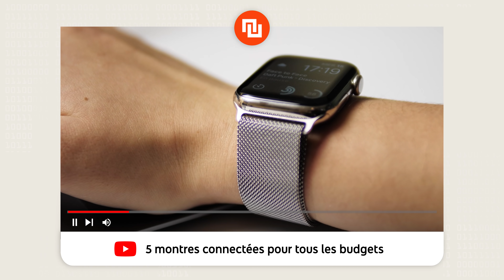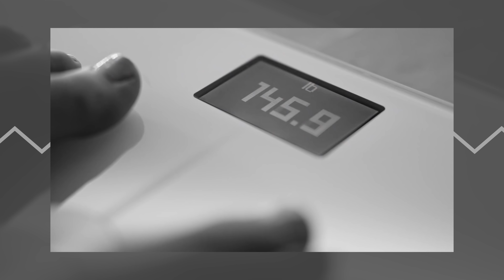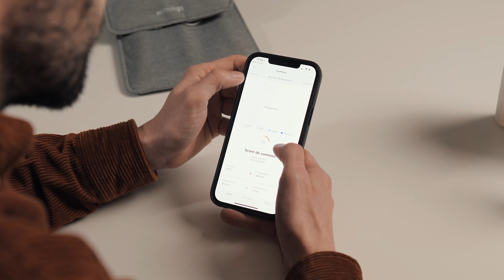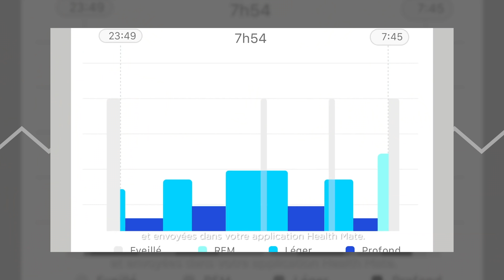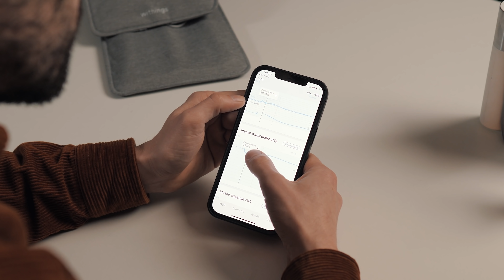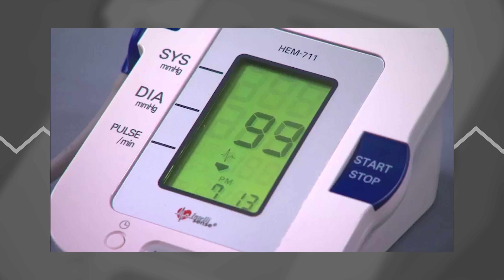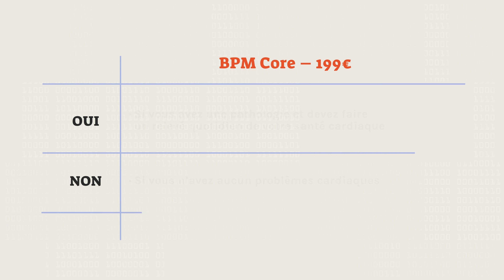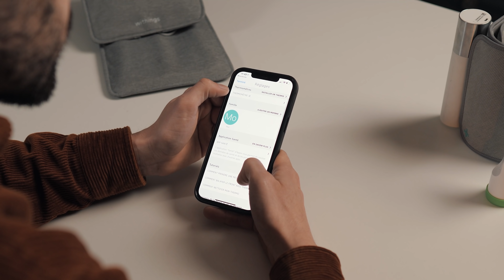Ces objets connectés peuvent-ils vraiment améliorer votre santé ?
La santé connectée est un buzzword qui attire de nombreuses startups. Withings tire indéniablement son épingle du jeu, mais est-ce que tous ces concepts entre la médecine et le bien-être ont un intérêt pour vous ? Explications.

⏰ Sommaire
00:00 - Intro
01:15 - Withings : la marque française leader du secteur
02:18 - Sleep Analyzer : un laboratoire de sommeil à domicile
05:03 - Body+ : une balance connectée avec analyse de la composition corporelle
06:53 - BPM Core : le tensiomètre qui détecte les maladies du cœur
08:39 - Thermo : le thermomètre temporal connecté et réinventé
10:29 - Conclusion : la santé connectée, ça sert un peu ?

Réalisation : Louise Audry
Motion design : Nino Barbey
Avec : Julien Cadot